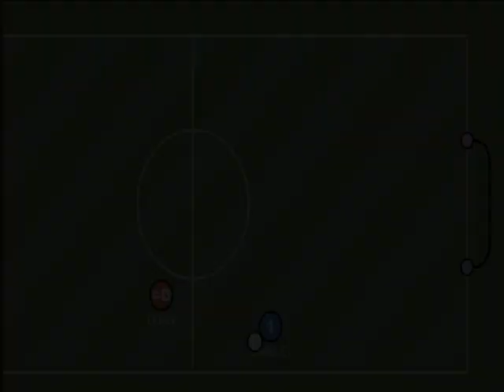Cadel Evans™ || Promo Haxball